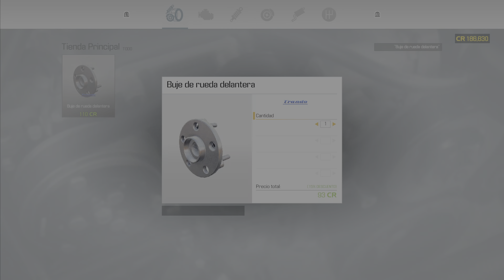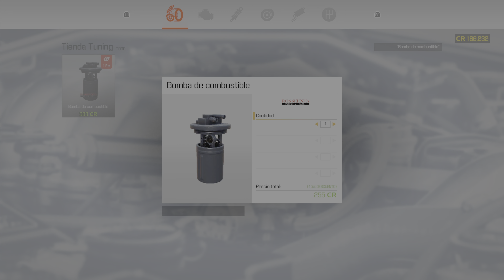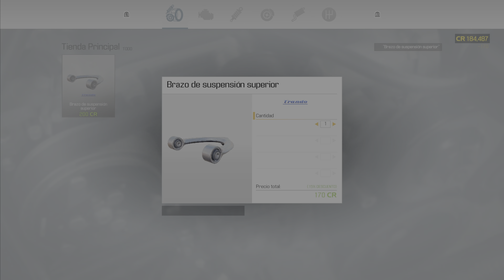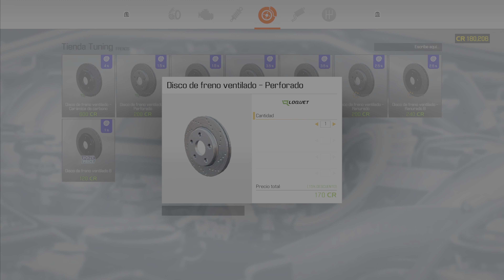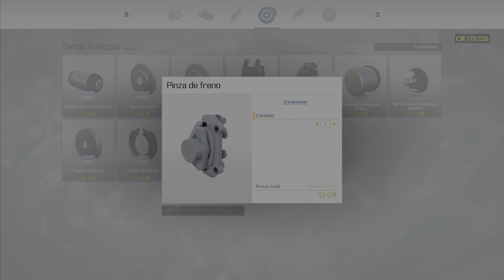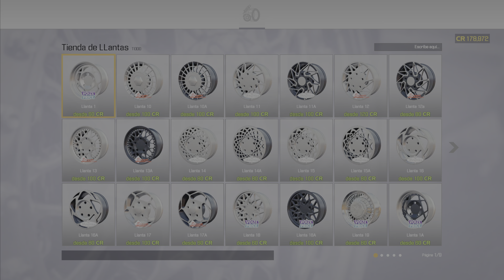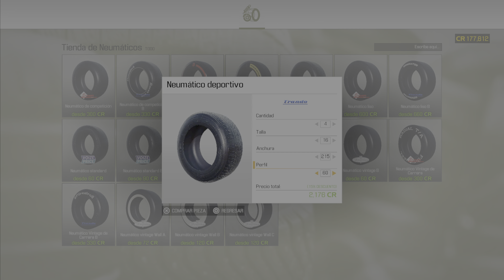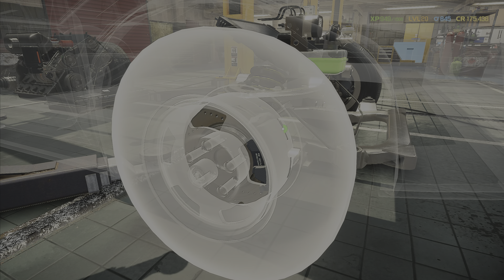🛠🎮T2#44 Lotus listo CMS21 Ps5 Gameplay Castellano🇪🇸. Car Mechanic Simulator 2021.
Car mechanic simulator 2021. T2#44 Seguimos trabajando en el Lotus, montamos todas las piezas del coche neumáticos incluidos pero el capitulo se acaba, nos queda pasar por alineación. No se si cambiaremos el color del coche pues no me gusta demasiado negro, ya veremos en el siguiente capitulo.

CMS21 Conkis Ps5 Gamer.